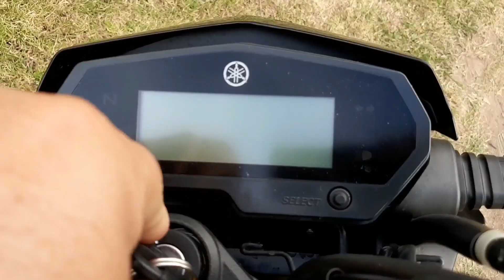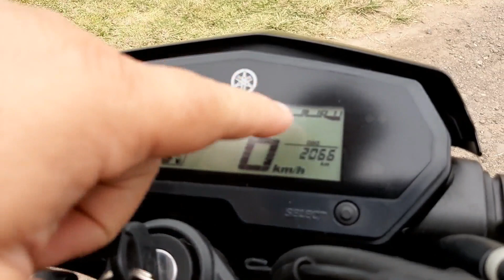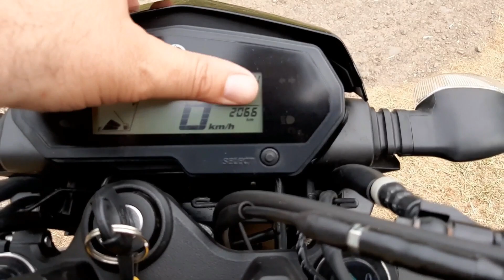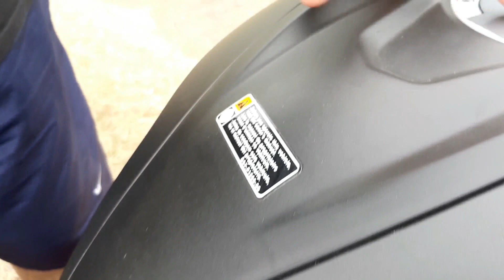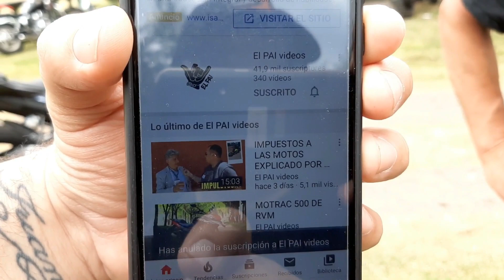El castigador Yamaha FZ25 final de temporada 2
Se termino la temporada 2 del castigador y nos vamos con la fz 25 de yamaha.